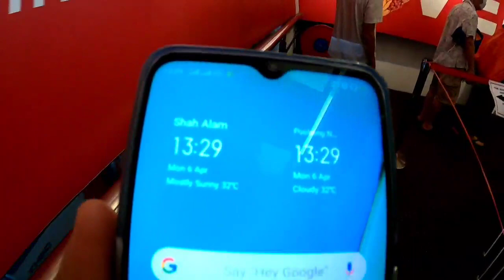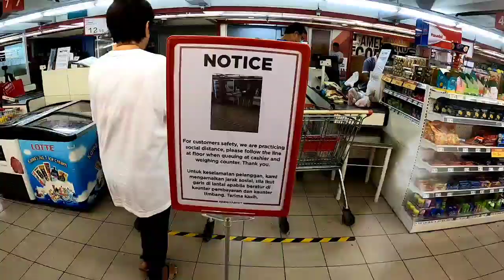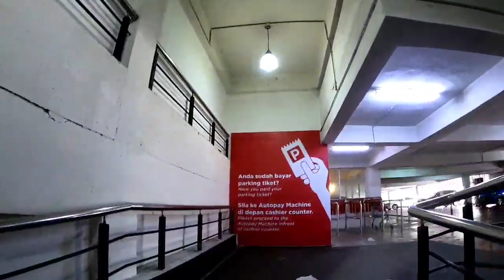Mematuhi arahan perintah kawalan covid19